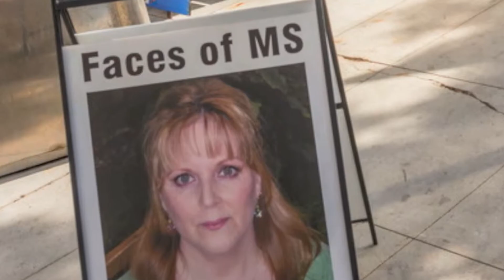2014 Provincial MS Walk Promo